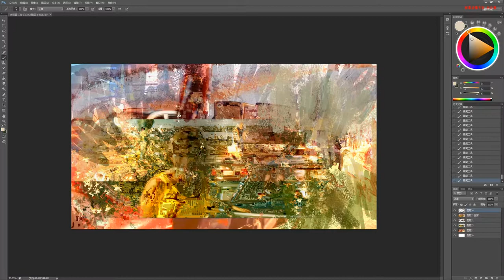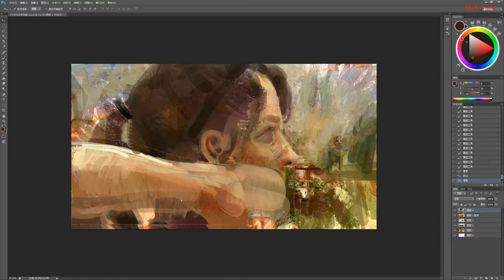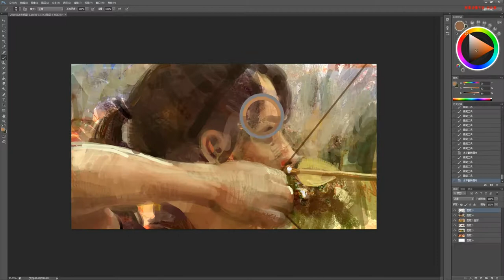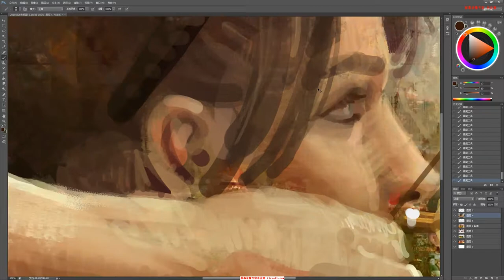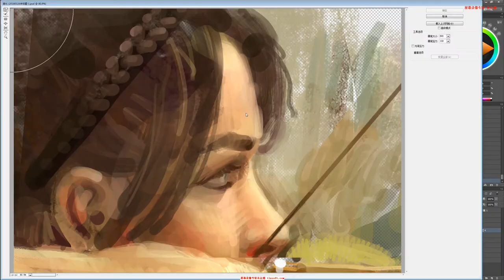Girl archer painting process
After many years doing concept art for film industry. Recently, I'm trying to paint something I prefer personally. I cannot share my painting from work on the internet because of the copyright thing, but I'd love to share my own work on the internet.
If you guys like it, please let me know. I WILL upload painting process every week!